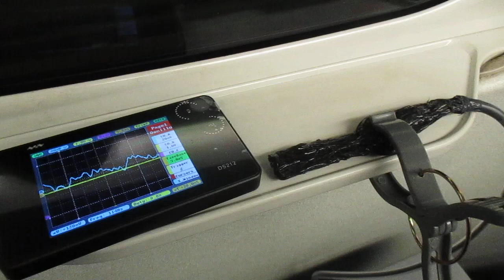超音波を利用した新幹線の振動計測実験 ultrasonic-labo